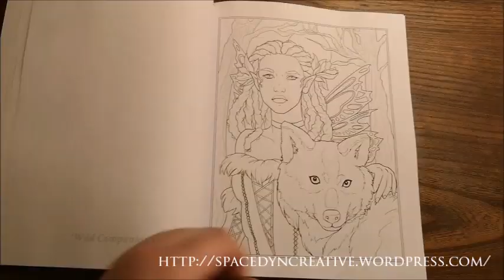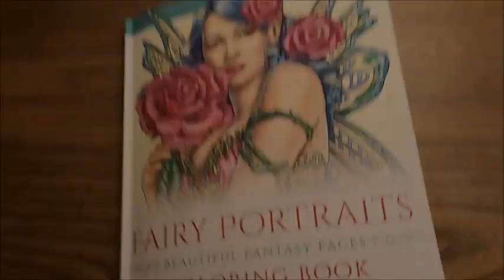Présentation de Livre : Selina Fenech - Fairy Portraits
Présentation de livre : Selina Fenech - Fairy Portraits - Beautiful Fantasy Faces.